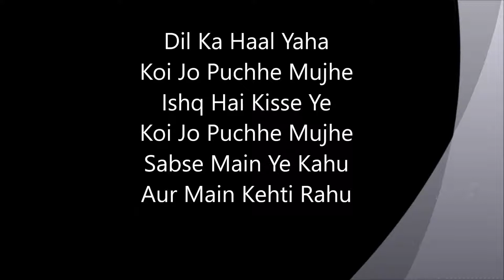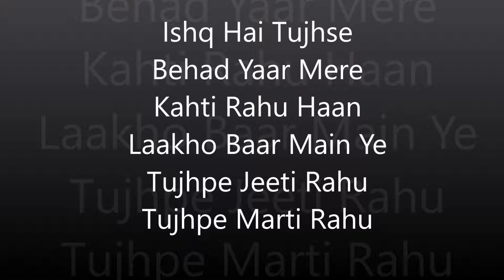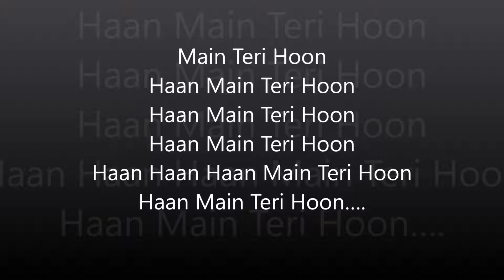Lyrics : Main Teri Hoon by Dhvani Bhanushali